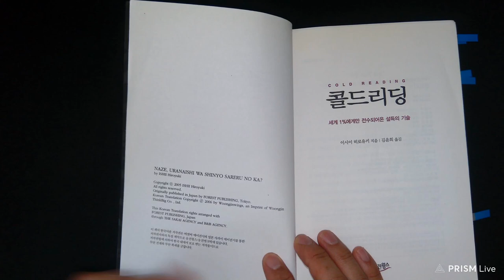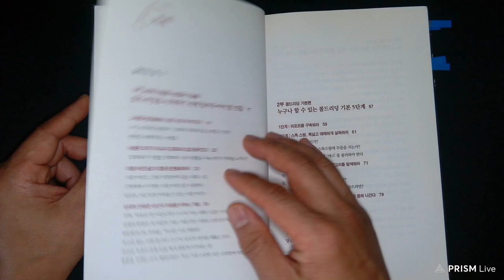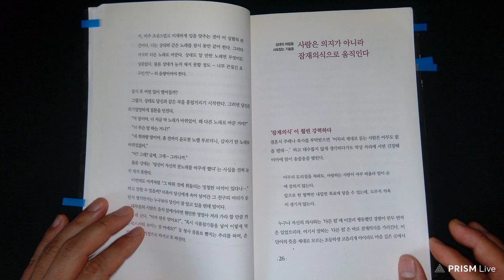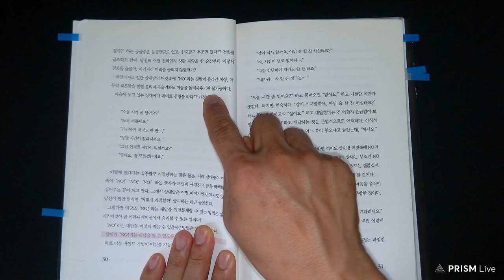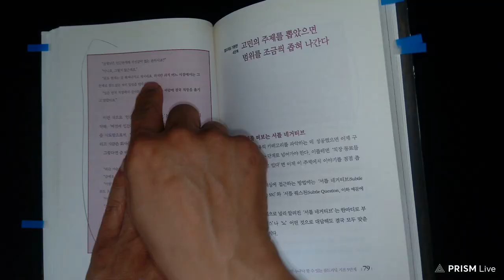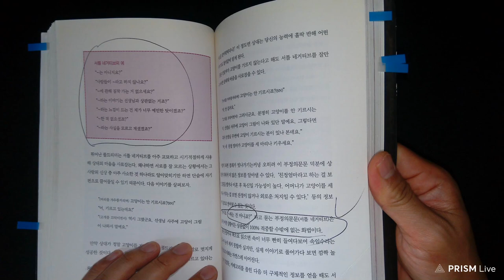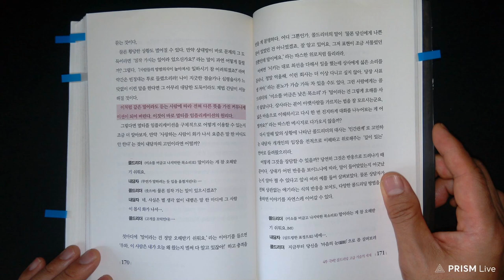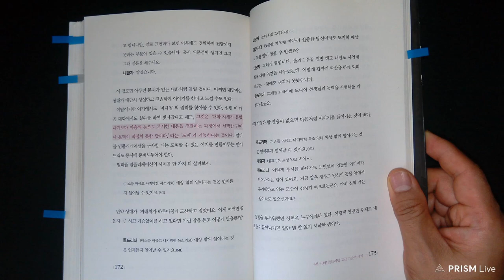세계 1퍼센트에게만 전수되어온 설득의 기술 '콜드리딩'